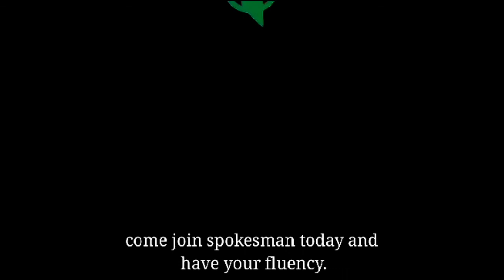Learn and Speak English like a magic.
Need an English speaking partner?
Spokesman is the right person to help you speak and practice English. We are offering 2.00 hours interactive group session.
Session via: Google Meet
Session Type: Practice-based
[Hints: Question & Answer, Argumentative topics ,Imagination & creativity, Real-life dialogue,Presentation, Manners & Etiquettes,Oral narrative Topics , Storytelling, Problem solving,Films,Differentiation,Biography,Historical place and many more]

Mentor: A SPOKESMAN
Duration: 2.00 hours
participants: 08 (Maximum)
Session Time: [7.00PM- 9.00PM], [9.00PM- 11.00PM],
Session Days: Every single day

[Spokesman Sessions are better for those who can speak English a little bit but have lack of confidence, lack of proper vocabulary, lack of sentence making skill, lack of placing proper words in the proper place, lack of practising environment, lack of a speaking partner and at last, fear of making mistakes.]
So, If you have one of the above lackings, undoubtedly you can join the session tonight and know how effective it is for you.

Price:
100/- (for the first Session only), after that per session, costs 200/-(BDT).
But if you buy session pack/packs, you'll have a bonus session which is as below.
1. Five(5) Sessions Pack @ 1,000/-
(Buying this pack means you'll get one session free, total six(6) sessions.)
NB: This session Pack validity is 30 days.

2. Ten(10)Sessions Pack @ 2,000/-
(Buying this pack means you'll get two sessions free, total six(12) sessions.)